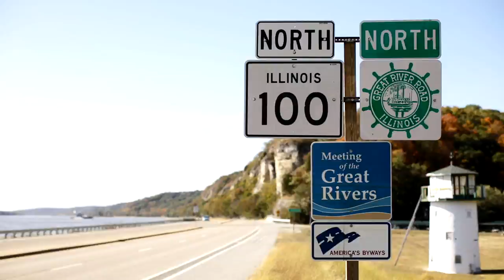Great River Road in Southwest Illinois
For 33 magnificent miles, the Meeting of the Great Rivers National Scenic Byway winds alongside the Mississippi River in southwest Illinois. Enjoy the journey!